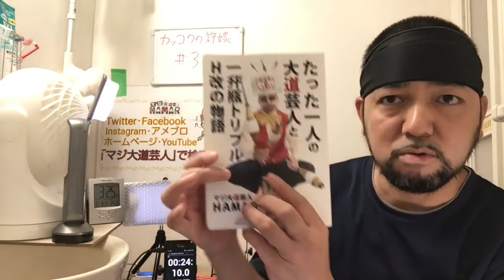カッコウの許嫁 3話 リアクション A Couple of Cuckoos episode3 reaction 反応 同時視聴 マジ大道芸人【なんて羨ましい同居生活なんや！】カッコウの許嫁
カッコウの許嫁 3話 リアクションです！

マジ大道芸人HAMAR(コ○ナ期間限定の感情型アニメリアク職人)自己紹介動画

2020年3月から2021年8月まで1年5ヶ月分のリアクション動画が消え去りましたので何の作品が消えたかを発表している動画↓

コ○ナの影響により2020年3月から仕事が皆無です。